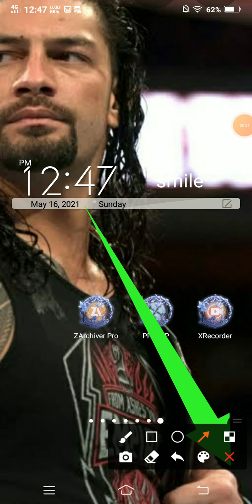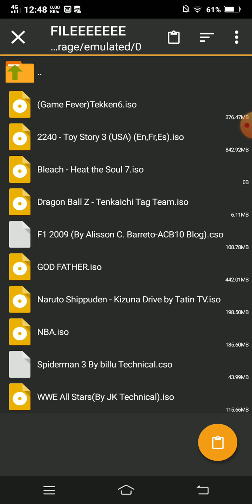8 MB LANG MAY MINECRAFT KANA SA PPSSPP